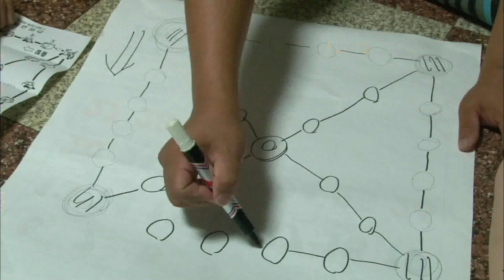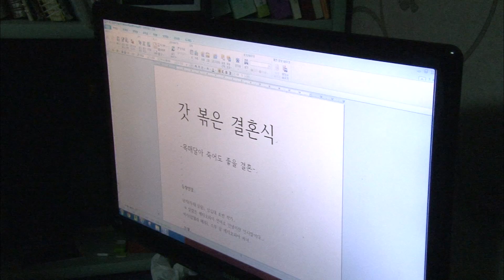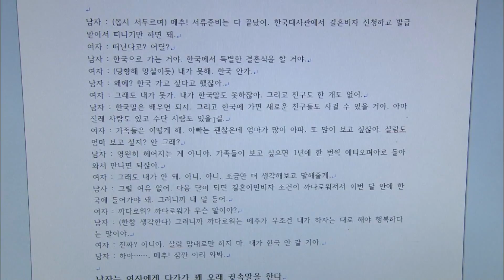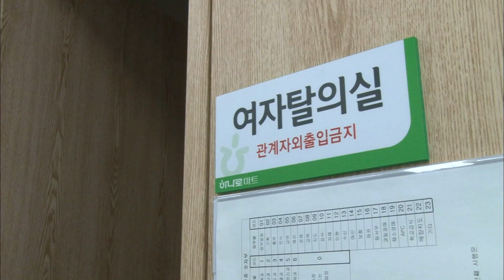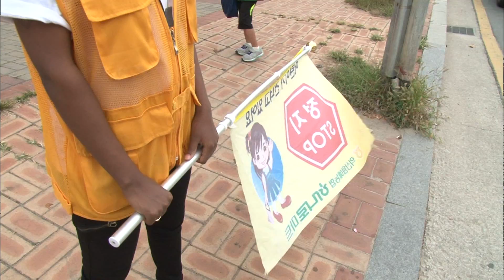[다시보고 싶은 인간극장 #2] 에티오피아 신부 깔끼단 2015년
[다시보고 싶은 인간극장] 에티오피아 신부 깔끼단 2015년